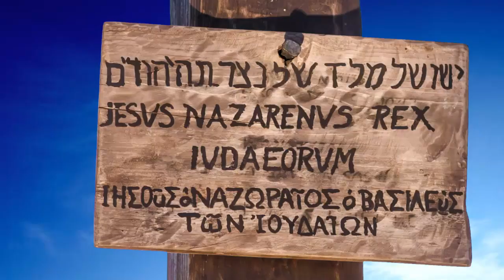Remember Me, Bryan Duncan, Holy Rollin', Easter 2023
Have a happy and blessed Easter everyone. I guess many are praying for peace.
In the midst of chaos and suffering in this world there is still hope in the ultimate and eternal algorithm present for 2000 years.
Please enjoy the timeless music of Bryan Duncan, Remember Me from his album Holy Rollin'.
The beautiful images of Christ's passion are from Lumo, lumoproject.com.